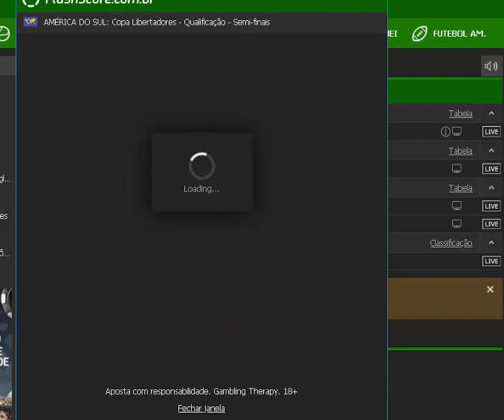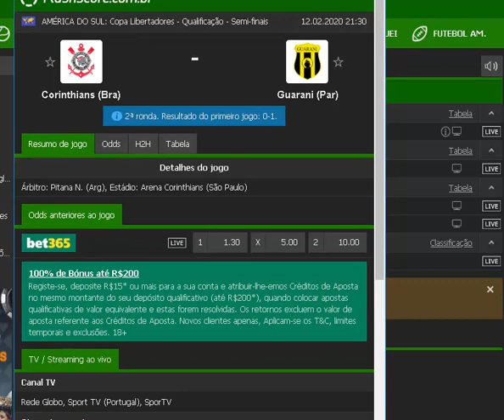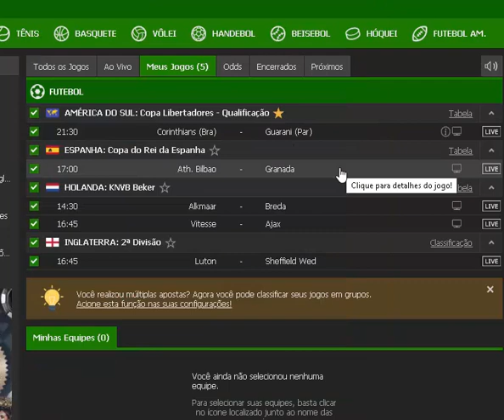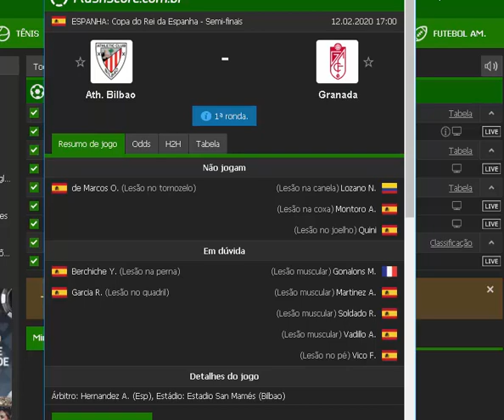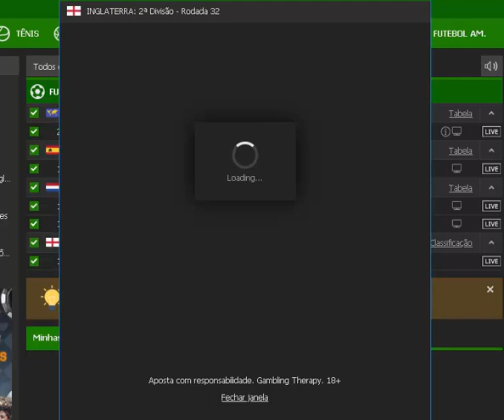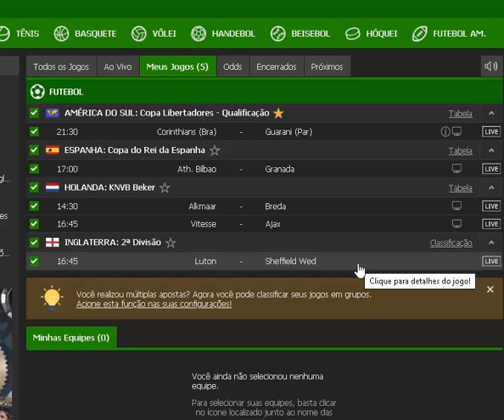QUEBRANDO A BANCA: Palpites do dia 12/02 - ÓTIMO APROVEITAMENTO ONTEM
Quer fazer jogos ou ser cambista? Entre em contato com a

Pra quem ainda não conhece, sou o Ângelo Andrade. Tipster profissional, blogueiro esportivo, e estudioso de futebol há mais de oito anos.

 Já escrevi para os canais ESPN, para os sites Doentes por futebol e Canelada, além de ter gerenciado o Europa Football. Sempre analisando o esporte mais popular do mundo.